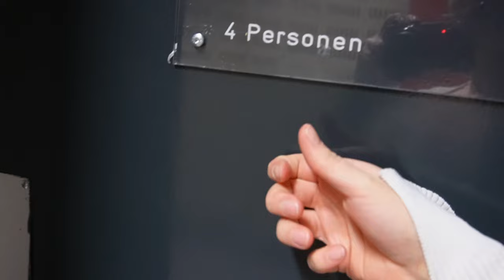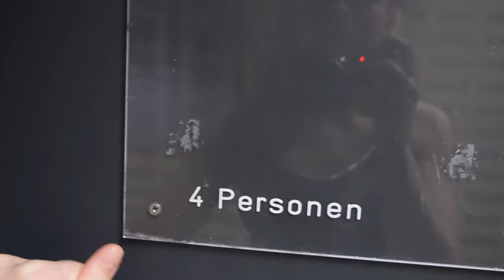VLOG Musical Revolution 2024 with PHILIPP - BENÉT - JEANNINE - SIDONIE - ANJA - ROBIN & ALEX :)!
Concert
it was so nice to be part of this concert MUSICAL REVOLUTION
a beautiful cast and an amazing team!

Organized by: Showslot